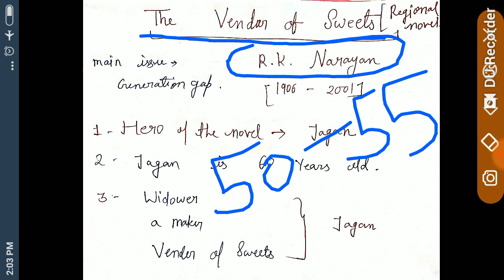The Vendor of Sweets important points.RK Narayan important points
R K Narayan's biography